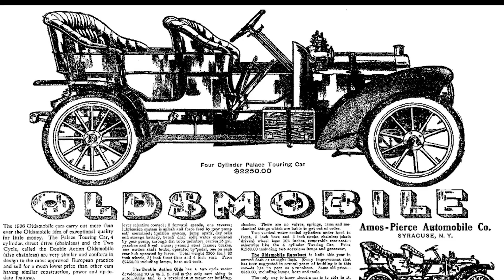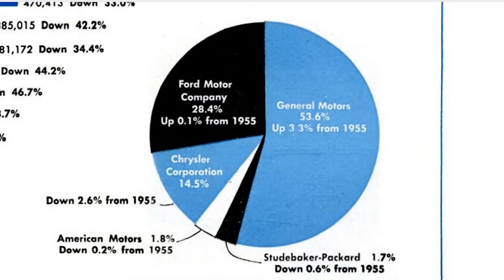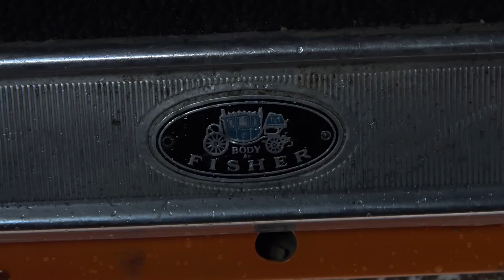Американская классика: Buick Riviera 60-х годов ЧУДОТЕХНИКИ №22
Buick Rivera - потрясающий памятник американской автомобильной культуры 60-х годов прошлого века. Под капотом машины здоровенный мотор V8 объемом внушительные семь литров, салон огромен, да и по длине Buick Rivera не уступает современным представительским седанам